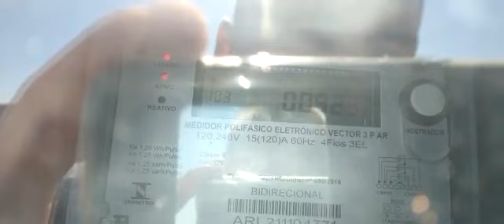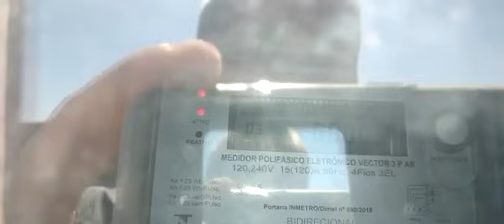Aladdin Energia Fotovoltaica - Carmo da Cachoeira MG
Energia Solar Carmo da Cachoeira MG. Energia Fotovoltaica Carmo da Cachoeira MG. Painel Solar Carmo da Cachoeira MG.